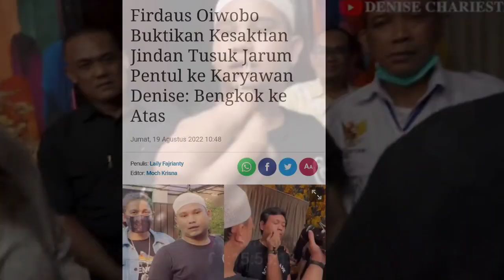DENISE CHARIESTA PERMALUKAN DAN BONGKAR KEBOHONGAN DUKUN INDONESIA (PDSI) DIDEPAN PUBLIC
Firdaus Oiwobo Buktikan Kesaktian Jindan Tusuk Jarum Pentul ke Karyawan Denise, Bengkok ke Atas